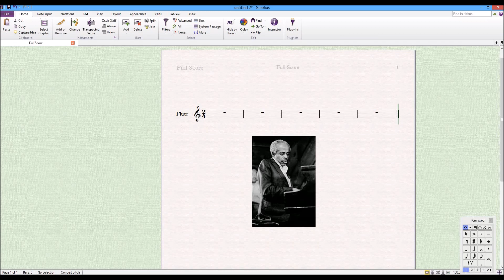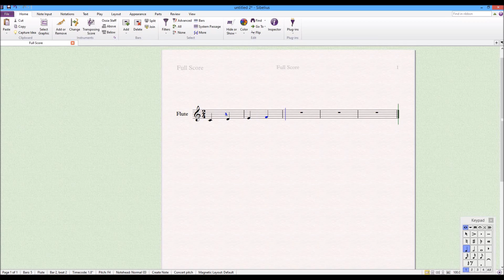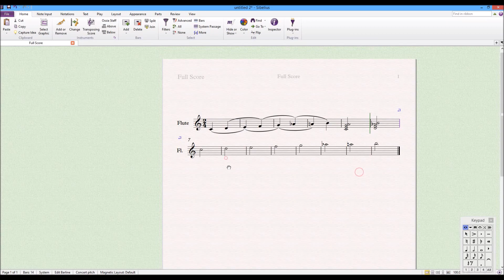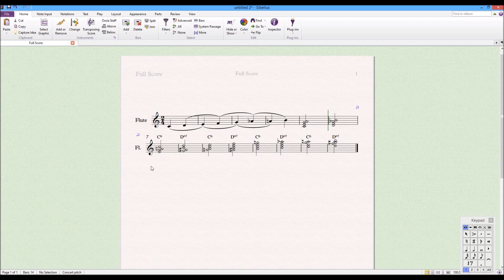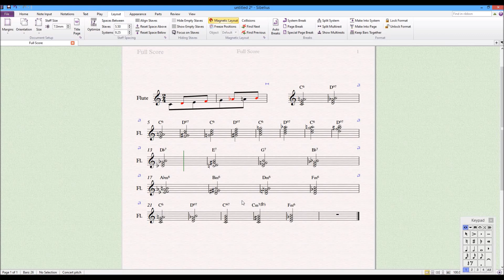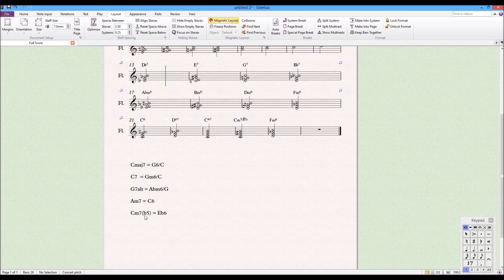Harmonia -Técnica de Barry Harris - Escala de 6ª Menor. Parte I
Com sugestão, ajuda e incentivo do  amigo Eric Calonico.